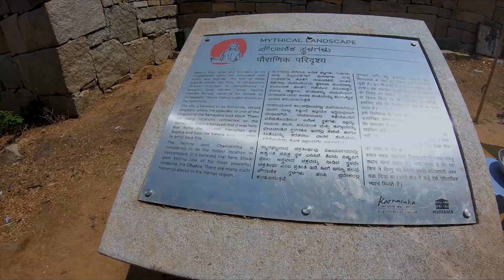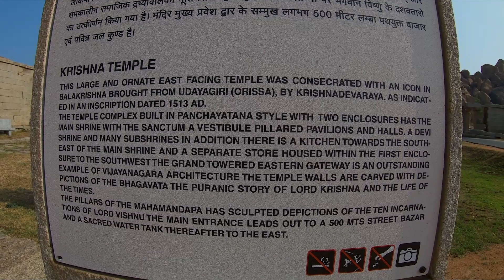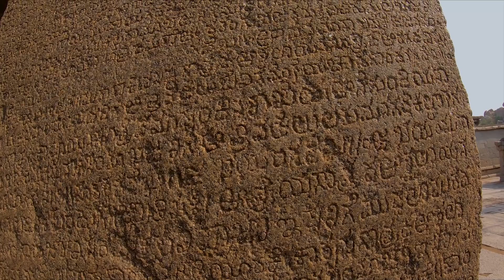HAMPI PART 1-Bazaar that sold diamonds, musical serving plates, mini Odisha in Krishna Temple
Hampi is a dream for explorers, historians, architects. Once there lived a king with rich heritage, where people stayed happily, the city of temples was called Vijaynagar and was ruled by Krishnadevaraya and till today the structures that stands tall even after destruction.
We visited the first place in Hampi and it is my lover's temple- Balkrishna temple. After visiting diamond and gold market. Our first destination was Balkrishna temple where the idol is in Chennai museum.

At the entrance you can see Dashavtaram, Garuda- vahana of vishnu is carved, Yallis are seen at the  entrance. As this temple was built after victory of king over Odisha, we see influence of Konark temples carving on this temple as well. There are Krishna and Vishnu stories on all the walls.
The area is huge and there is Krishna bazaar in front of temple and was famous for its spices, one commendable thing is Pushkarni that's well , where lot of water could be stored.

For human consumption, the city or nagar was built by architect, genius as it was so well organised during ancient times. There is a donation box outside the temple where people donated rice. Bhojana Shala is a place where food was cooked and was served on stone plates close to bhojnalay and a water stream was passing from the center where food was served. Recently a new Pushkarni was excavated that connected the stream of bhojanalay. Hampi only excited you didn't drain you but train you to respect what our ancestors have passed on. Most of the sites at Hampi closes at 6 pm.So while you plan watch keeps ticking☺️ . Wait for another exciting episode of Namratastraveltrails from Hampi.